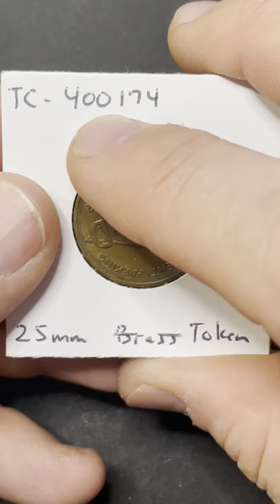Seattle Seafair Diamond Parking Service $0.25 World Coin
This World Coin features the Seattle Seafair Diamond Parking Service token. This coin features hydroplane racing boats obverse and the Diamond logo on the reverse. It is brass and 25 mm in diameter. TC-400174

If you want to send me mail, please use the following address:
jinX Brothers

jinX Brothers is your home for treasure hunting of all kinds. On this channel, we do coin roll hunting, coin collecting, silver stacking, flea market hunting, garage sale hunts and more! Hoping to start melting some metal in the near future.  New videos/streams every week!

jinX Brothers is a participant in the Amazon Services LLC Associates Program, an affiliate advertising program designed to provide a means for sites to earn advertising fees by advertising and linking to amazon.com